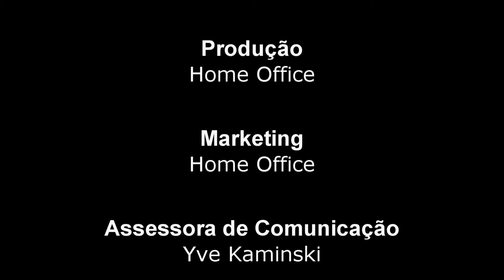João e suas Uvas com a "Influencer" Kerolyn Castanho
Mais um episódio de João e Suas Uvas , com uma das "Influencers" de maior destaque do ano , a empresária Kerolyn Castanho.
Conversa descontraída e cheia de conteúdo.